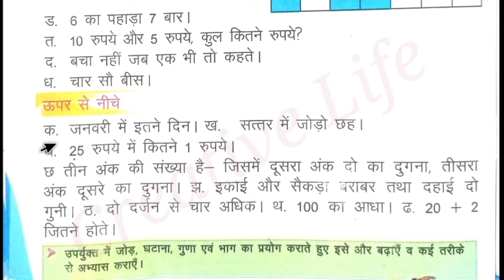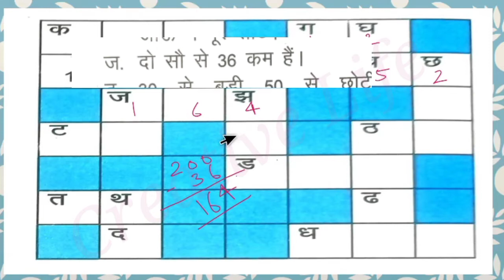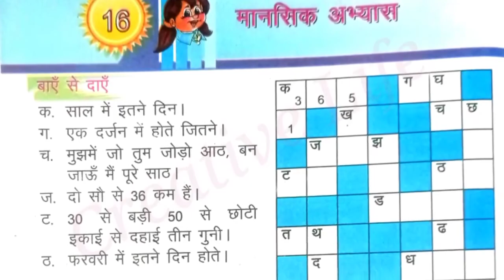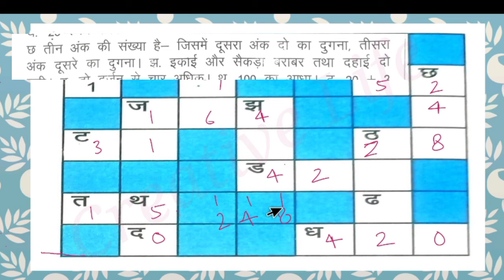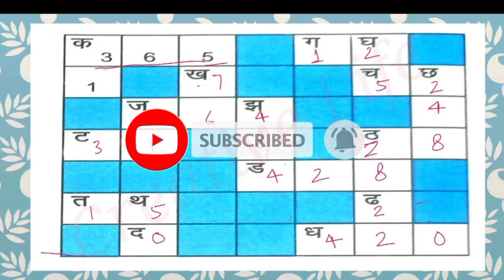16. मानसिक अभ्यास class 2